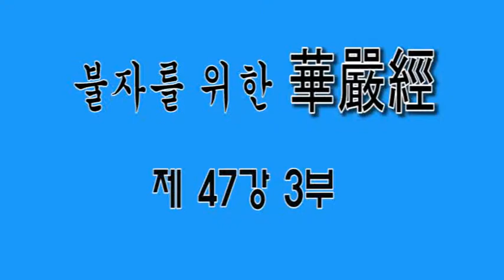무비 큰스님의 화엄경 30년 결사 47강-3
함께 공부합시다!
불교계 대강백이신 무비 큰스님께서 일반 재가 불자님을 중심으로 화엄경 강의 만일결사를 하고 계십니다. 이 모든 인연들을 수희·찬탄·예배합니다. _()_